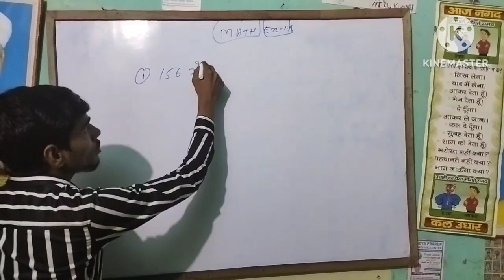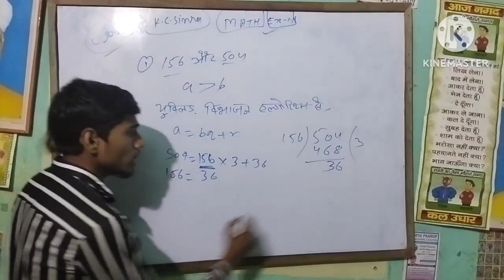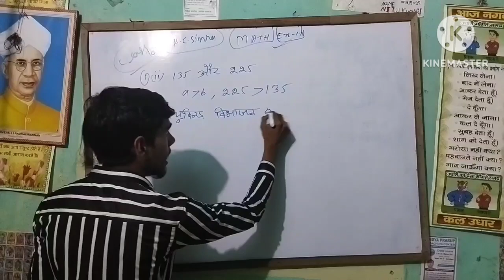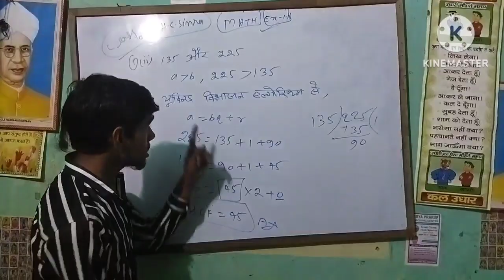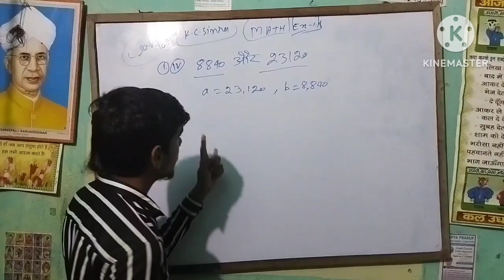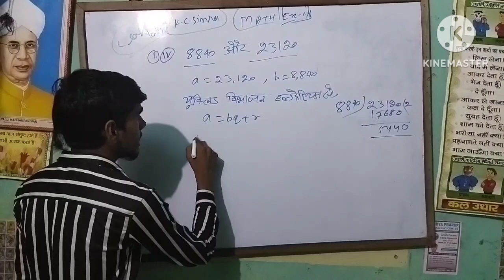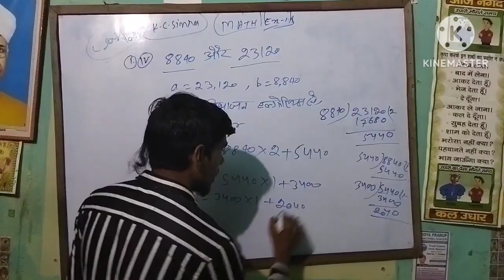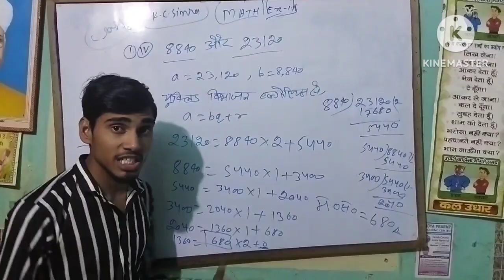K.C. Sinha Math Class 10th Chapter 1.1 Questions Numbers 1 Solution. यूक्लिड विभाजन एल्गोरिथम से।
Math Class 10th. NCERT Book Solution, KC sinha book solution.

Class 10 Math Chapter 1 वास्तविक संख्या का Questions जो आपके Exam में आयेगा। VPC CENTER 2023

इस Type का Question आपके Exam में पक्का आएगा।

9th, 10th, 11th, 12th  ki तैयारी करने वाले Students इस Chhanal से जरूर जुड़िए।

Director Of Vpc Center - Sanjay Pandey

हमारे यहां क्वांटिटी से ज्यादा क्वालिटी पर ध्यान दिया जाता हैं।

Math 10th Class_बिहार बोर्ड के छात्र जरूर देखें|

पक्का यह Question आपके Exam में आएगा ही आएगा|  Number पक्का कर लें इस Video को देखकर | Math 10Class

Bseb & Cbse 10th Math एकदम परीक्षा में यही से आयेगा| Math Vvi Question And Solution.

VPC CENTER SONBARSHA BUXAR BIHAR 802125

नमस्कार दोस्तों

इस वीडियो में मैं 10th के लिए   Maths के K.C. Sinha के Book के प्रश्नों को विस्तार से समझाया हुॅ|

VIDYA PRARUP COACHING CENTER SONBARSHA BUXAR BIHAR

DIRECTOR - SANJAY PANDEY